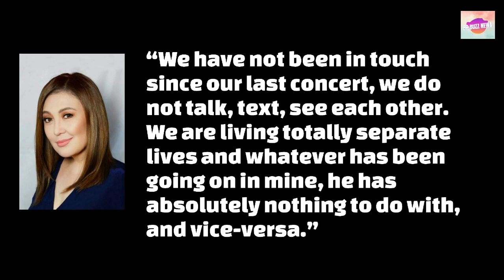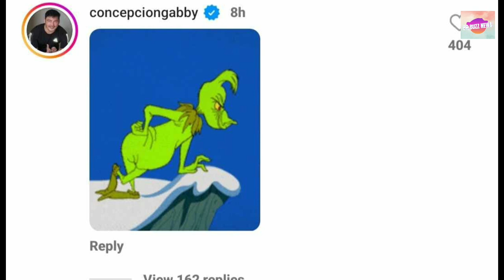Gabby Concepcion NA OFFEND sa sinabi ni Sharon Cuneta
Hi everyone welcome to PH BUZZ NEWS, where you can watch latest news of Philippines Entertainment.

Sharon Cuneta
Gabby Concepcion
Trending news